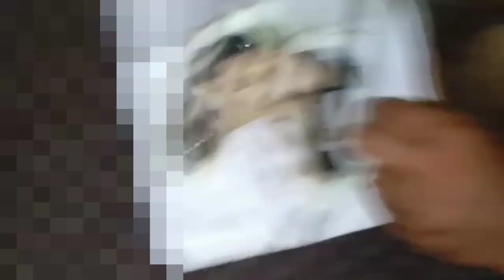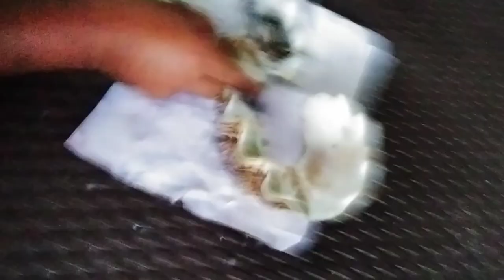Eating fresh clams | Ediza D TV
In this video i will show you a fresh
clams in vinegar